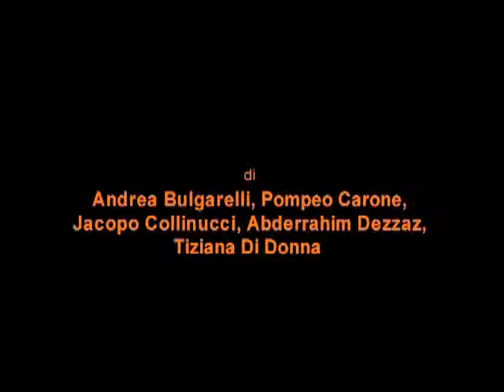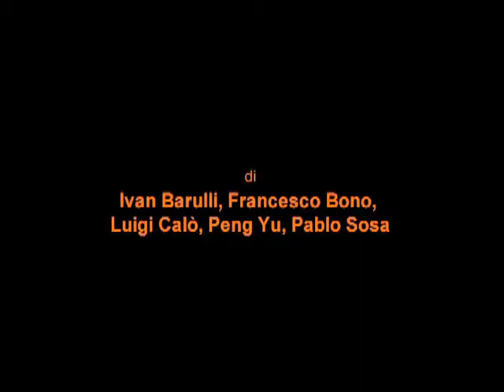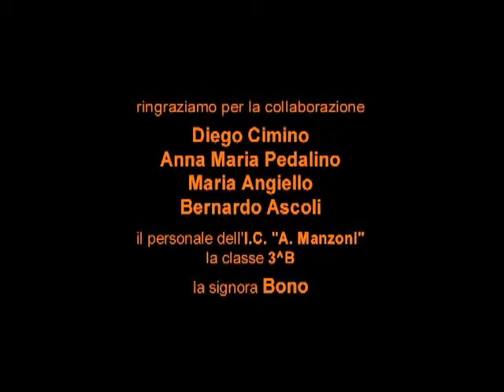QUATTRO IDEE PER UN FILM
prodotto da Scuola Media Statale "A. Manzoni", laboratorio di linguaggio cinematografico 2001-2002.
regia Federico La Rosa, coordinamento Marisa Moretti.